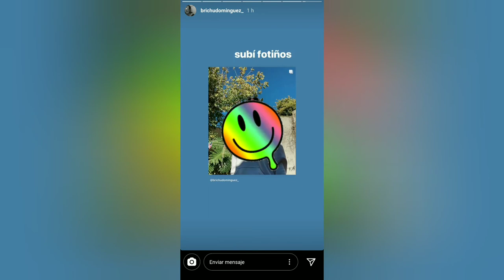BRISA DOMINGUEZ | Historias de Bri Dominguez | Brichu Dominguez | instagram stories | 07/05/20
NO somos Brisa Dominguez , simplemente queremos compartir estos momentos para las personas que no tengan instagram, se pierdan su día a día o quieran verla repetidamente.
 BRISA DOMINGUEZ : @brichudominguez_
* Insta Stories *